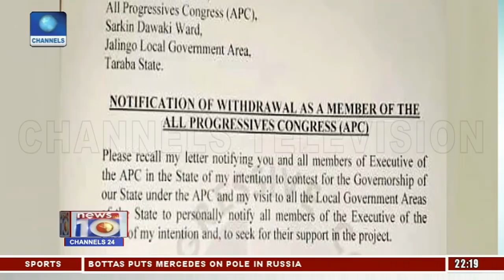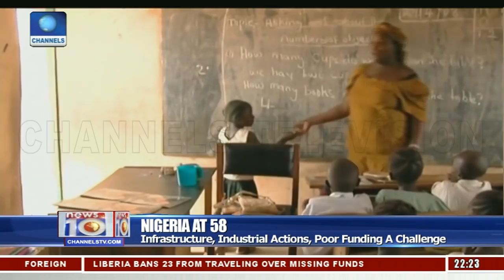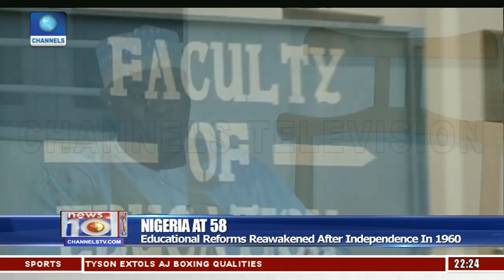Nigeria@58: Assessing Nigeria's Education Sector Since Independence Pt.2 29/09/18 |News@10